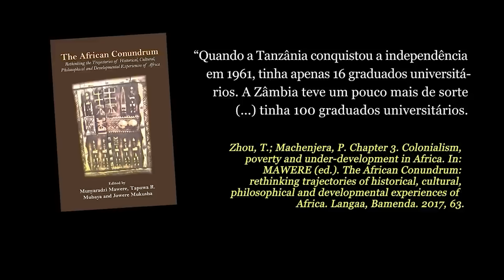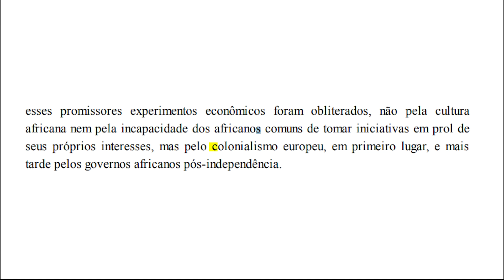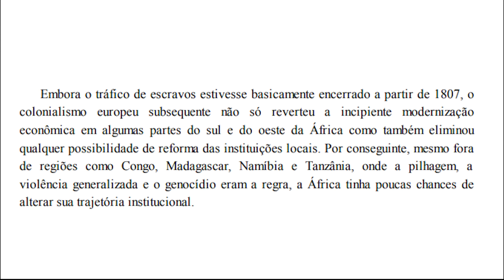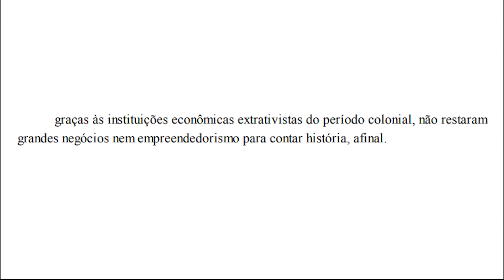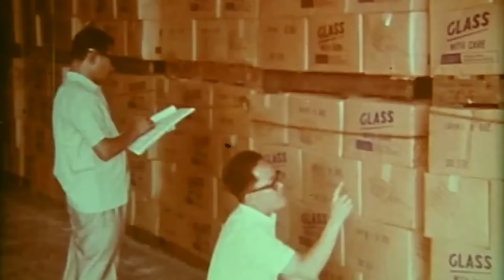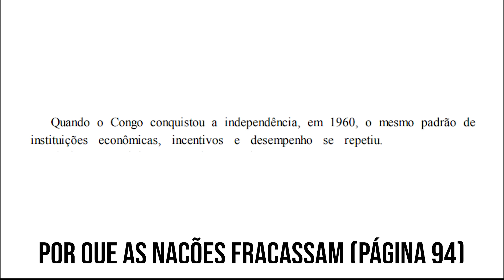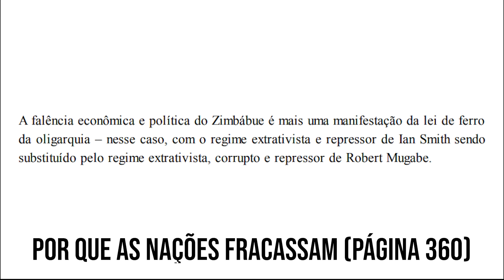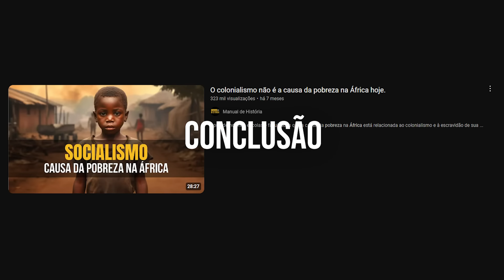Resposta ao @manualdehistoria4774 – Pobreza na África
Antes de Castanhari, tivemos o Manual de História – usando fontes que refutam o argumento central do vídeo. Já é ridículo colocar um título desse O colonialismo não é a causa da pobreza na África hoje. Pior ainda, é colocar esse título e ainda usar como fonte Porque as Nações Fracassam do Acemoglu, uma obra que eu por acaso li e que argumenta justamente que a principal causa da pobreza na África é justamente o legado institucional da colonização europeia.

Capítulos
00:00 - Introdução
01:31 - Refutado pela Própria Fonte
06:13 - Socialismo na África
07:46 - Livre Mercado?
10:34 - Fome na Etiópia
12:25 - Visão Ocidental
14:27 - Conflitos Étnicos
17:38 - Congo, Zimbábue e África do Sul
22:00 - Conclusão

Referências
ACEMOGLU, Daron; ROBINSON, James. Por que as nações fracassam:as origens do poder, da prosperidade e da pobreza. Elsevier, 2012.

BURGIS, Tom. The Looting Machine: Warlords, Oligarchs, Corporations, Smugglers, and the Theft of Africa's Wealth. New York: PublicAffairs, 2015.

NNADOZIE, Emmanuel. Africa's Economic Development: Institutions, Colonial Legacies and the Chinese Challenge. Cheltenham: Edward Elgar Publishing, 2020.

OLOPADE, Dayo. The Bright Continent: Breaking Rules and Making Change in Modern Africa. Boston: Houghton Mifflin Harcourt, 2014.

OLUKOJU, Ayodeji; FALOLA, Toyin. Africa in the Colonial Ages of Empire: Shaping the Colonial Economics of Britain and France. Durham: Carolina Academic Press, 2018.

PADAYACHEE, Vishnu; VAN NIEKERK, Robert. The Shadow of Liberation: Contestation and Compromise in the Economic and Social History of Southern Africa. Johannesburg: Wits University Press, 2019.

SOMERVILLE, Keith. Africa's Long Road Since Independence: The Many Histories of a Continent. London: Hurst & Co., 2016.